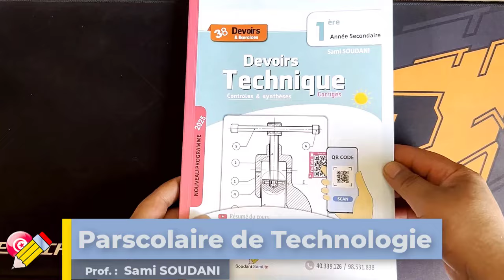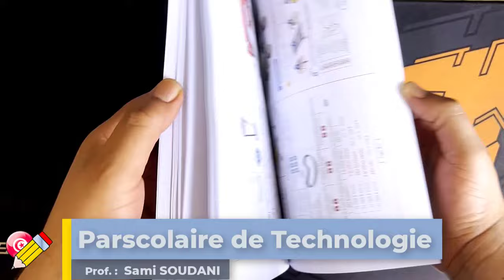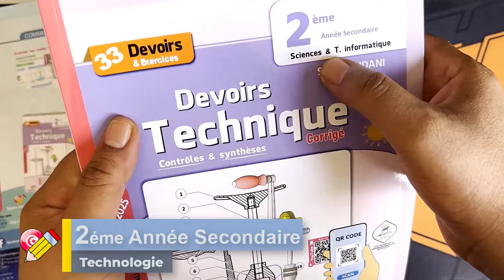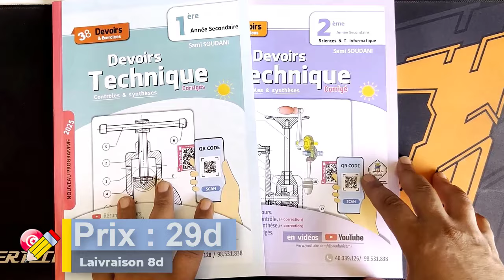Parascolaires de TECHNOLOGIE